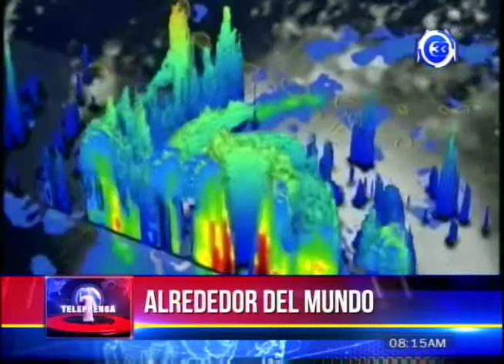Huracán Irma amenaza a seis millones de personas